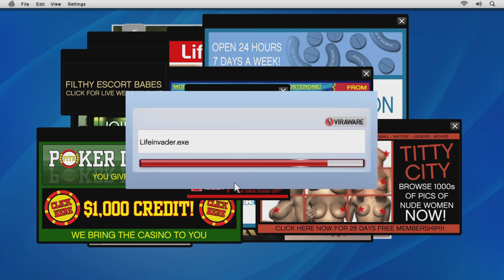Grand Theft Auto 5 Story Let’s Play- Part 8